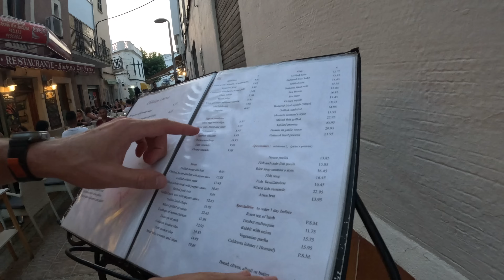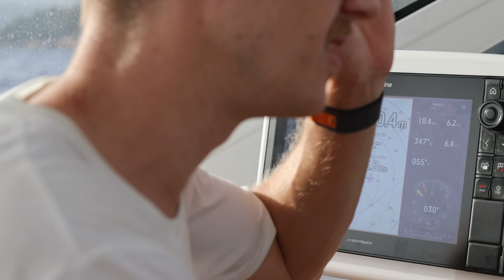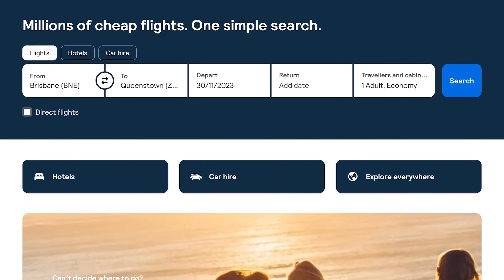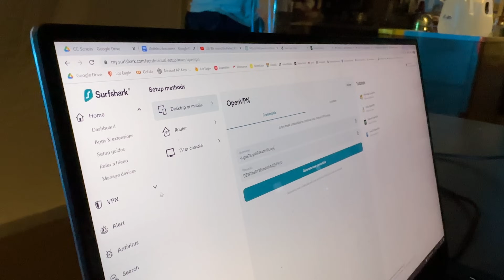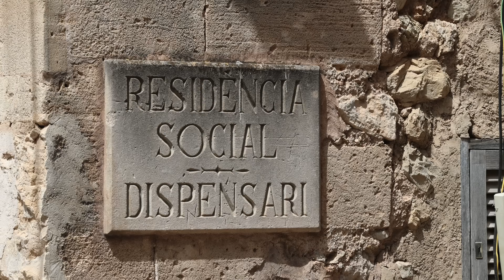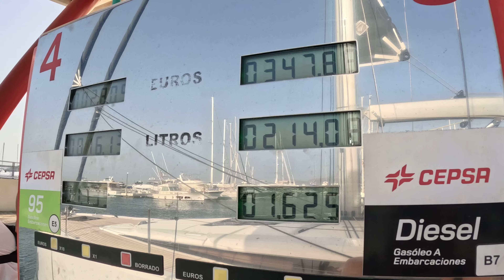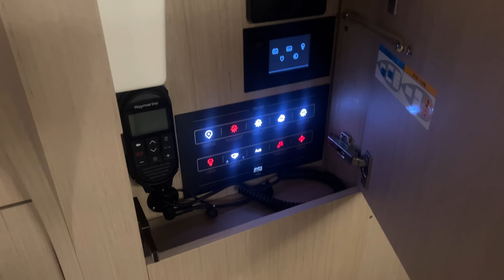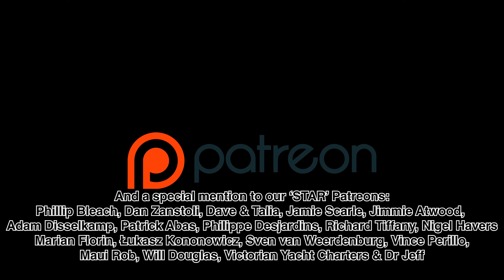Living On A Yacht Sailing to Pollenca (Majorca, Spain) 🇪🇸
Exploring Port de Pollenca, on this episode, we take you behind the scenes! How I earn an income onboard and our preparations ahead of the biggest crossing of our lives - a 300NM sail from Mallorca to Corsica!! Wish us luck! 😮

⛵ Send some love to help keep us afloat!

🕺🏻Rohan Veal, our Australian Yacht Dealer (including Jeanneau Yachts 55) & @rohanveal
🦸‍♀️Kelly Wynn @legitkellywynn

CHAPTERS:
0:00 Sailing to Port de Pollenca
3:05 How I earn an income on a boat
4:23 Strangers onboard!
6:15 Sailing plans over dinner.
9:51 Good morning.
12:50 How to find cheaper flights online
15:10 The best of Pollenca, Mallorca
20:06 Our departure
24:50 Houston, we have a problem.

OUR STORY:
John and Kristina purchased a 50ft Jeanneau Sun Odyssey with just a few weeks sailing experience. They set sail from Melbourne and travelled up the East Coast of Australia to the Great Barrier Reef, and have since sailed in Greece, The Bahamas and now, the Western Med!